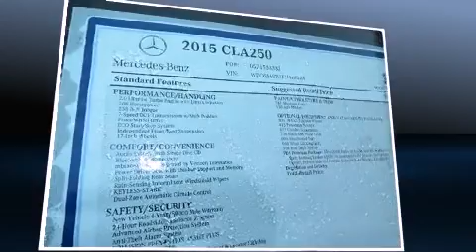2015 Mercedes-Benz CLA-Class 4dr Sdn CLA250 FWD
Fields Motorcars
4141 N. Florida Ave.
in Lakeland, FL 33805 &nbsp;&nbsp;&n

Discerning drivers will appreciate the 2015 Mercedes-Benz CLA-Class. This 4 door, 5 passenger coupe provides a satisfying ride for all passengers. Mercedes-Benz made sure to keep road-handling and sportiness at the top of it's priority list. A turbocharger further enhances performance, while also preserving fuel economy. Mercedes-Benz infused the interior with top shelf amenities, such as: delay-off headlights, front and rear reading lights, air conditioning, heated door mirrors, rain sensing wipers, cruise control, and remote keyless entry. Mercedes-Benz ensures the safety and security of its passengers with equipment such as: head curtain airbags, front SIDE impact airbags, traction control, brake assist, a security system, an emergency communication system, and 4 wheel disc brakes with ABS. Electronic stability control ensures solid grip atop the road surface, no matter how challenging the driving conditions. You will have a pleasant shopping experience that is fun, informative, and never high pressured. Stop by our dealership or give us a call for more information.